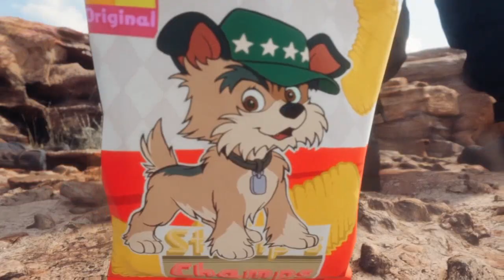FINAL FANTASY 7 REMAKE - One Winged Angel (HARD MODE) - PT/BR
Compartilhe!
Batalha sensacional e final épico!